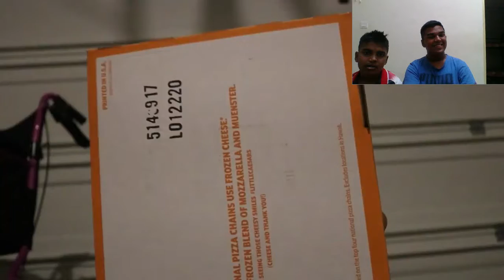Spiderman vs green goblin final battle REACTION (FUNNY)